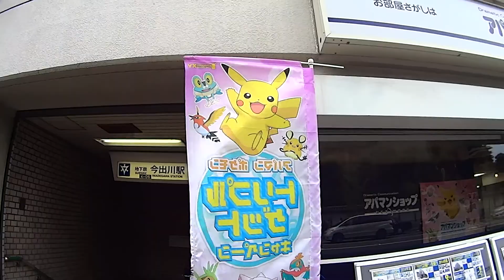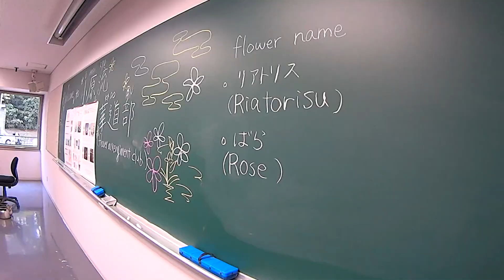Week 2: Around School // いけばな // カラオケ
There will be two parts to week 2 as a lot happened. I also hurt my neck pretty badly and will upload that video as well. This is just me showing the things around Doshisha University (my host school) and when we went to Ikebana (いけばな ) which is like flower arranging at a sister school next door. Lastly we did some karaoke (カラオケ) near by our dorms and had a blast bonding with each other.